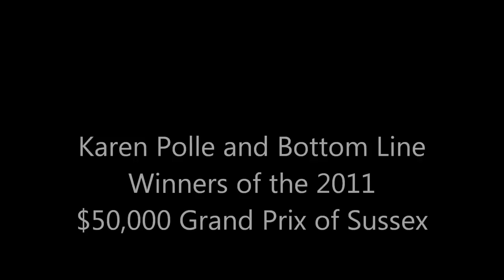Karen Polle and Bottom Line Winning Jump Off $50,000 Sussex County Grand Prix